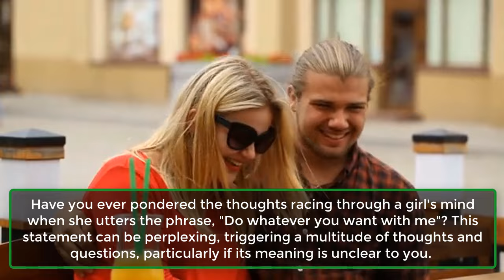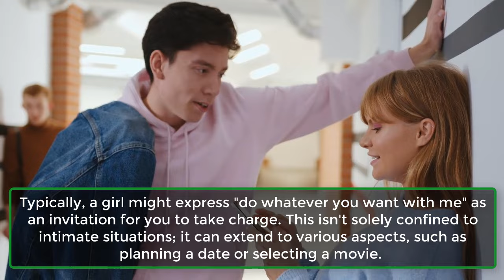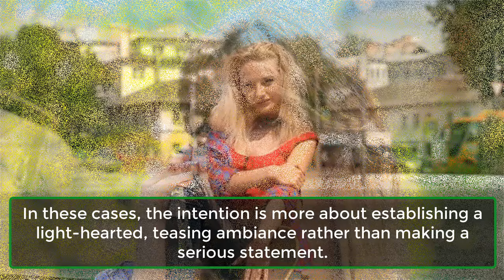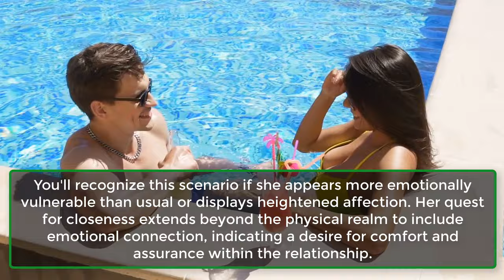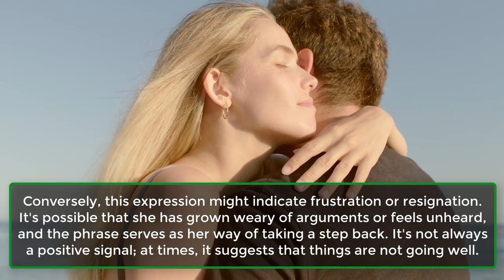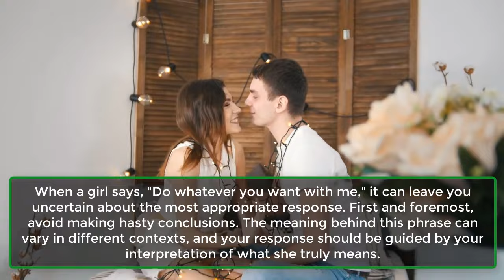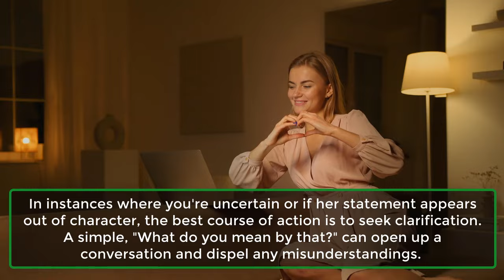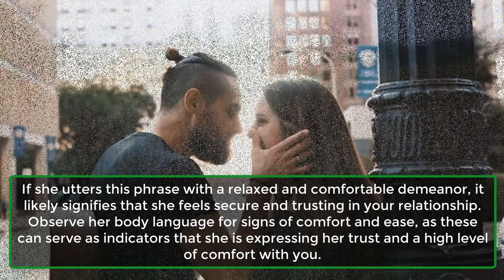What Does It Mean When A Girl Says Do Whatever You Want With Me | Human Psychology | Awesome Facts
Unravel the mystery behind the phrase "Do Whatever You Want With Me" in our latest YouTube video! 🧐🔍 Join us as we delve into the various meanings behind this intriguing statement and explore the diverse contexts in which it may be used. From playful flirtation to deeper emotional expressions, we break down the signals and guide you on how to interpret them. Understanding the nuances can make a significant difference in your relationships. Watch now to decode the hidden messages and enhance your communication skills! Let's navigate the complexities of communication together!
What Does It Mean When A Girl Says Do Whatever You Want With Me?
1. She’s Giving You Control.
2. Flirting.
3. Expression of Trust.
4. Seeking Reassurance.
5. She’s Testing Your Intentions.
6. A Sign of Frustration.
How to Respond When A Girl Says “Do Whatever You Want With Me”
FAQs
Is it always a serious statement when a girl says “Do whatever you want with me”?How do I know if she’s testing me with this phrase?
How do I know if she’s testing me with this phrase?
Can this phrase indicate trust in a relationship?